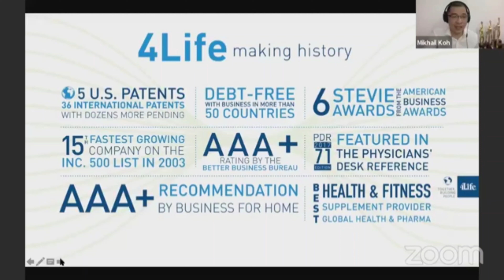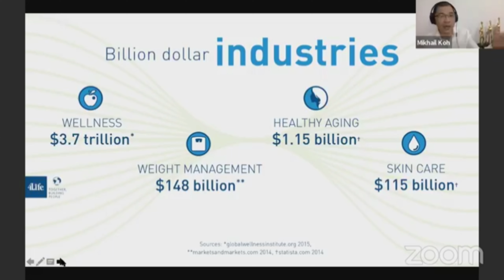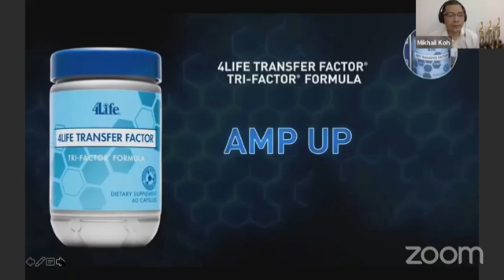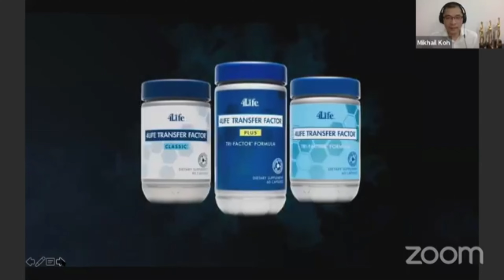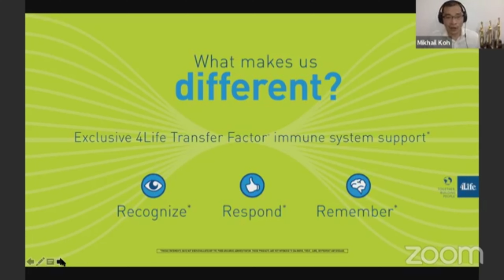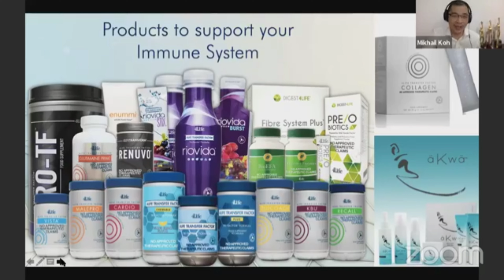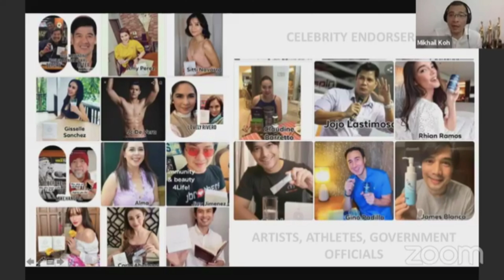short explanation transferfactor 4life || with testimony experencing tf By:hall of fame janjan koh